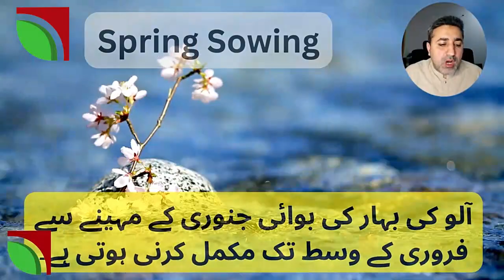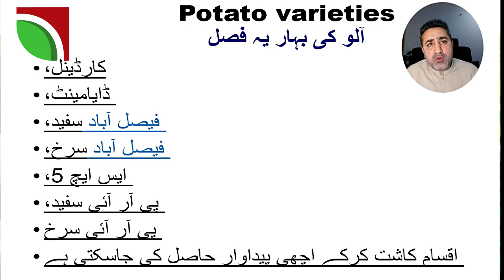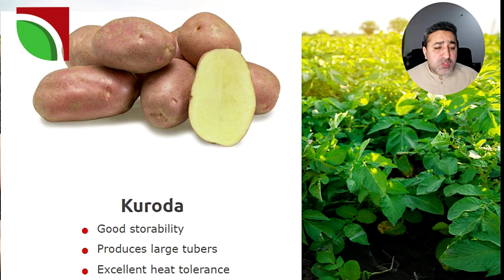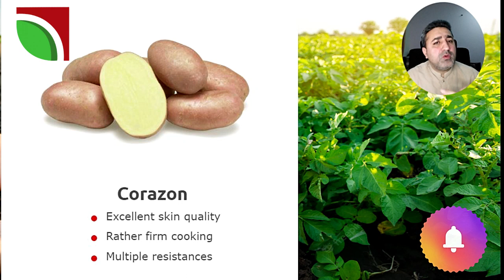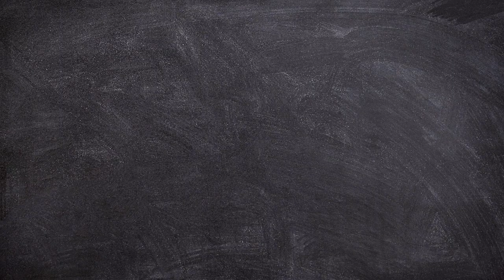Potato best varieties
best potato varieties,
best potato varieties to grow uk,
best potato varieties for storage,
best potato varieties uk,
best potato varieties for grow bags,
best potato varieties for roasting,
best potato varieties for containers,
best potato varieties for mashing,
best potato varieties australia,
best potato varieties for chips,
best sweet potato variety to grow in uk,
best types of potatoes to grow,
best tasting potatoes to grow uk,
best potatoes to grow for storage,
which potatoes are best for storage,
best potato plants uk,
best early potato varieties uk,
best tasting potato variety uk,
best roast potato variety uk,
best potato variety for mashing uk,
most popular potato varieties uk,
what size grow bag is best for potatoes,
are grow bags good for potatoes,
best variety potatoes for roasting uk,
best potatoes to grow for roasting,
best potato variety for container growing,
what is the best container to grow potatoes,
best potatoes.for mashing,
what type of potatoes are good for mashing,
best roasting potato variety australia,
how many varieties of potatoes are there in australia,
best potatoes to grow australia,
varieties of potatoes in australia,
best potato variety for chips in india,
best potato variety for chips in kenya,
best potato variety for making chips,
best potatoes to grow for chips,
best potatoes to.make chips,
potato varieties and uses,
potato varieties list,
potato varieties chart,
potato best varieties of tomatoes,
potato varieties pictures,
potato varieties that store well,
potato varieties crossword clue,
potato varieties to grow,
potato best varieties of nepeta,
potato best varieties of rhubarb,
potato types potato varieties and uses,
onion varieties and uses,
tomato varieties and uses,
potatoes varieties and uses,
potato varieties and their uses,
sweet potato varieties list
norika-america potato varieties list with pictures,
idaho potato varieties list,
indeterminate potato varieties list,
red potato varieties list,
peru potato varieties list,
us potato varieties list with pictures,
norika america potato varieties list,
us potato varieties list,
starch comparison for potato varieties chart,
glycemic index of potatoes varieties chart,
russet potato varieties chart,
disease resistant potato varieties chart,
potato varieties a to z chart,
low glycemic potatoes varieties chart,
sweet potato varieties pictures,
what are waxy potato varieties pictures,
floury potato varieties pictures,
carisma and nicola potato varieties pictures,
non cracking sweet potato varieties pictures,
potato varieties that store wellington,
potato varieties that store wells,
best tomato varieties to grow,
sweet potato varieties to grow,
best potato varieties to grow in kentucky,
tomato varieties to grow,
best potato varieties to grow,
best tomato varieties to grow in sacramento,
best tomato varieties to grow in florida,
best tomato varieties to grow in indiana,
potato best varieties of nepeta plants,
potato best varieties of rhubarb for baking,
potato best varieties of rhubarb plants,
best potato varieties for growing,